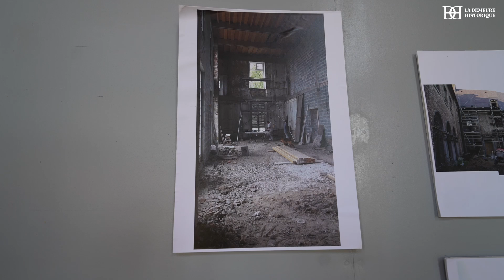"Portrait de passionné" par la Demeure historique et SoChâteaux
Johan fait partie des 13 « Portraits de passionnés » réalisés pour les 100 ans de la Demeure historique (DH).

La Demeure Historique rassemble des aventuriers du patrimoine (3 000 adhérents, propriétaires, gestionnaires) et partage les défis majeurs de ces lieux d’art, d’histoire et de culture : la préservation du patrimoine, la protection de l’environnement, la nécessité de trouver des financements, la transmission, le partage au public...

En collaboration avec SoChâteaux. MERCI !